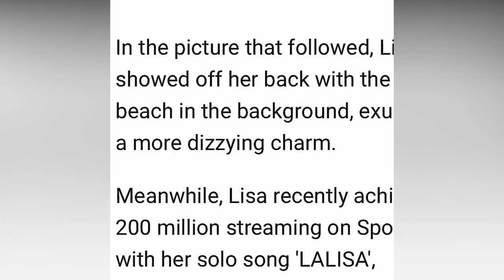LISA DALAM ARTIKEL TERBARU DISPATCH,PESONA LUAR BIASA LISA DENGAN GAUN TRANSPARAN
Hai aku kembali lagi :) terima kasih sudah menunggu

Lisa blackpink terlihat luar biasa dalam ungkahannya baru-baru ini, beberapa artis, model, hingga musisi terkenal dunia turut terpesona oleh
lisa..

cr : Yg entertainment, lisastyle, lisacelebreties,